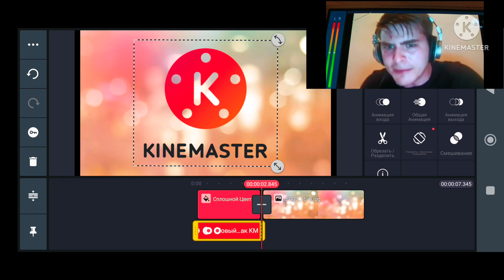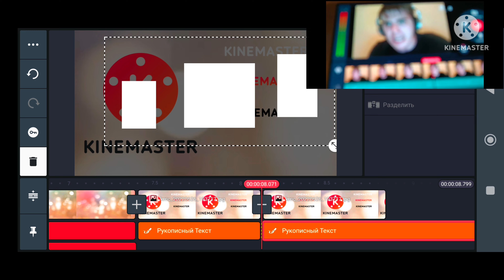kinemaster save speedrun mems GPS